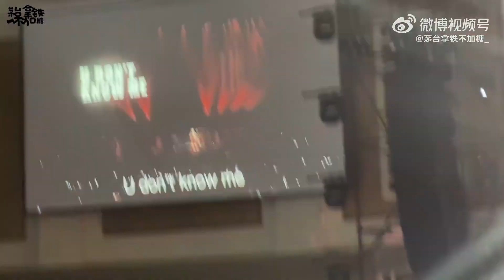230825 Jia (HUSH +TOUCH +GBB +BGGG(Band ver.) @ Fancam @ JIALAND Concert Beijing By 茅台拿铁不加糖